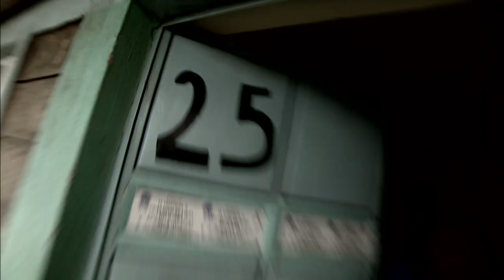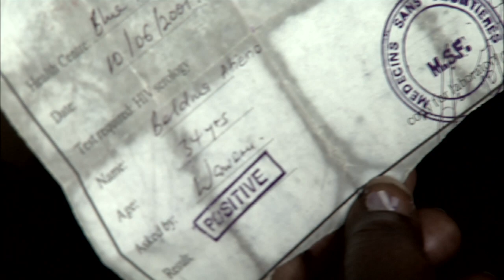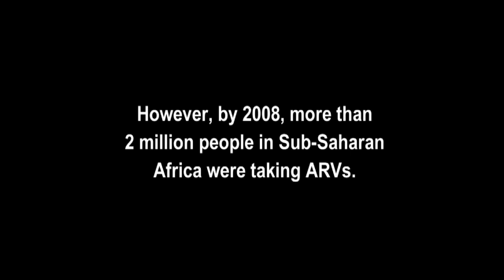Courage & Hope (part 1)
Courage & Hope is the remarkable story of four teachers living positively with HIV.  It is an insight into the lives of ordinary, courageous people.  We hear, in their own voices, how they discovered their HIV status and how this has affected their lives with their families, their schools and their communities.  Each teacher tells a unique story of extraordinary courage and hope.